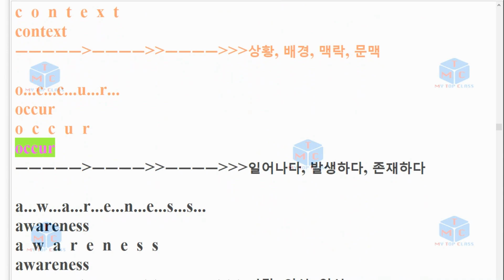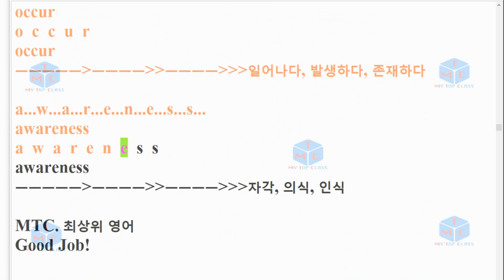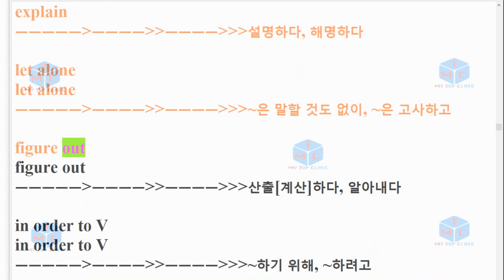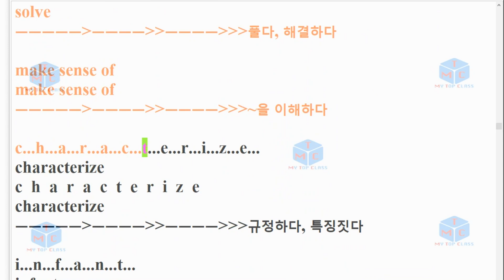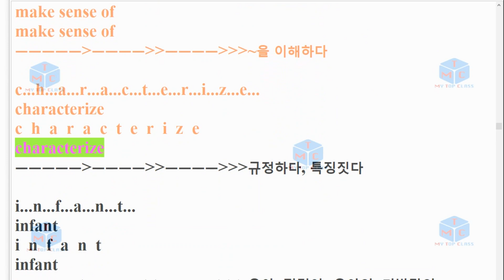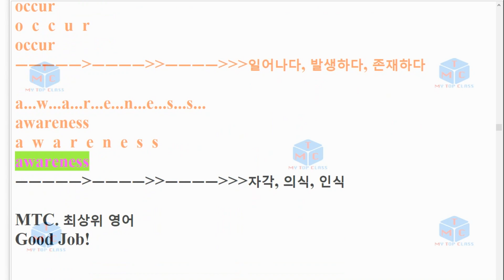V 2006 고1 39번 모의고사 단어+스펠링암기교육청 20년 6월 3회 반복영상